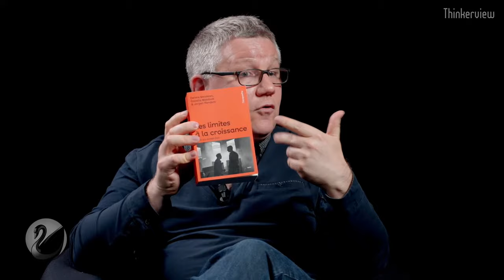Crise gigantesque en approche ? Gilles Raveaud [ EN DIRECT ]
Mettre obligatoirement un lien vers la source originale entière en cas de réutilisation. Merci. SOUTENEZ-NOUS : ▶️